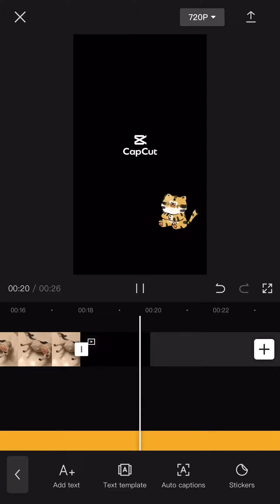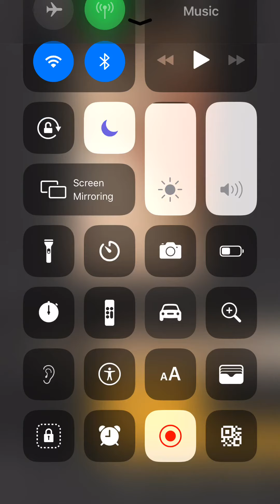The Tiger watch a cow video